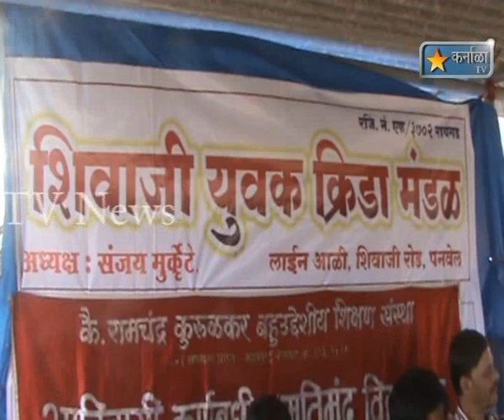karnala tv news 5 march 2012 Matimand Mulanna Khau Vatap